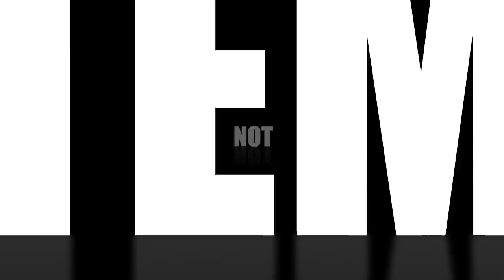Lele's Funny Video directed by LaneGroup Ent.